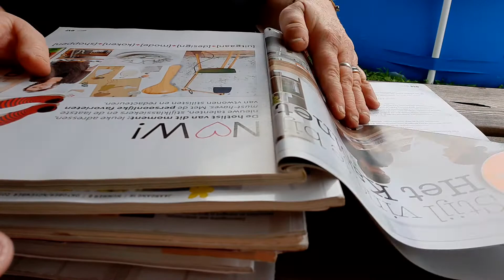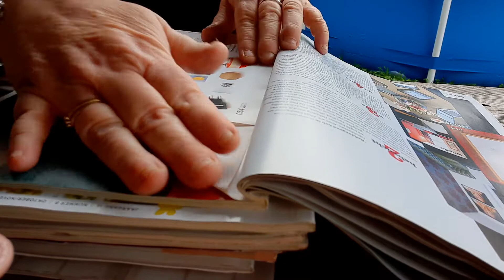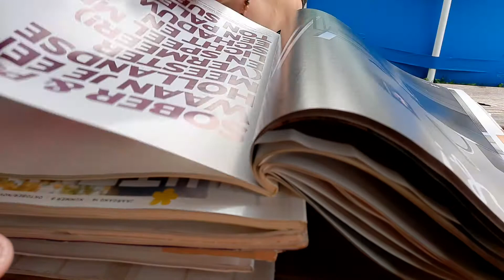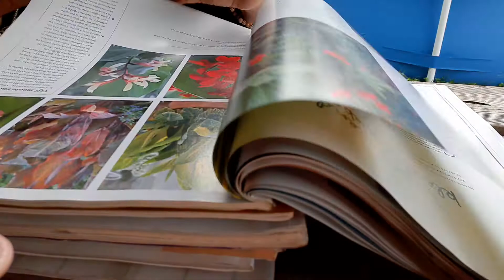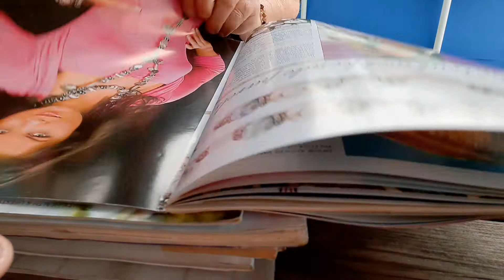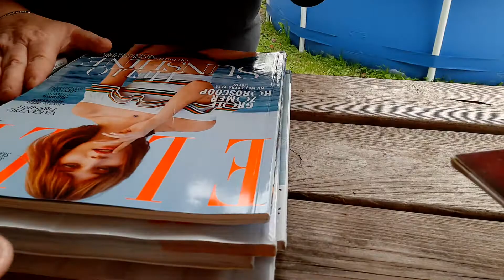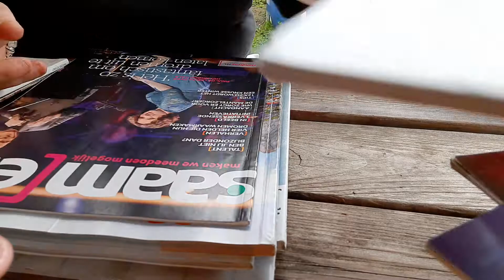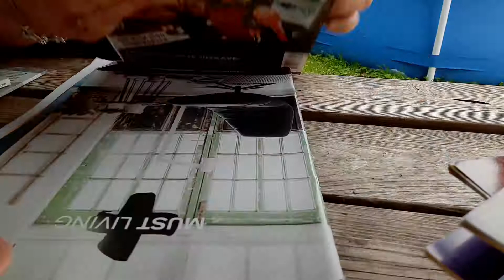ASMR pageturning outside